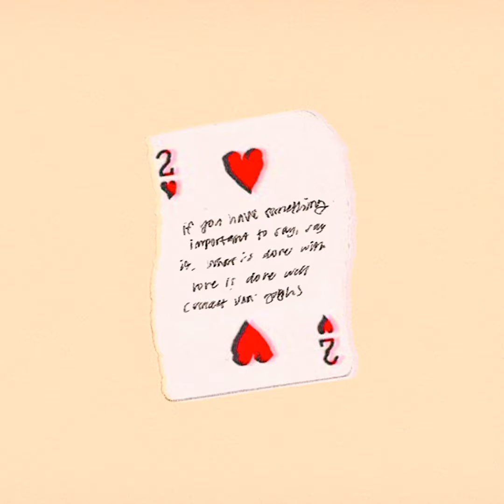how to get any job/internship you want (part 1)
5 MUST HAVES for the perfect job application & the 6th optional thing

(job and internship interview advice in PART 2)